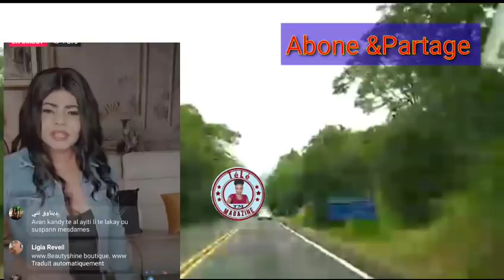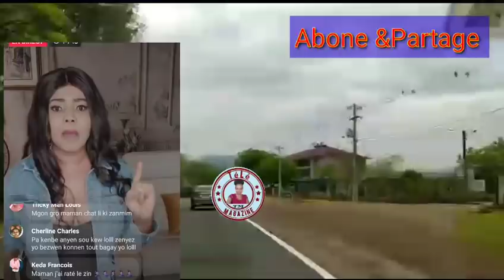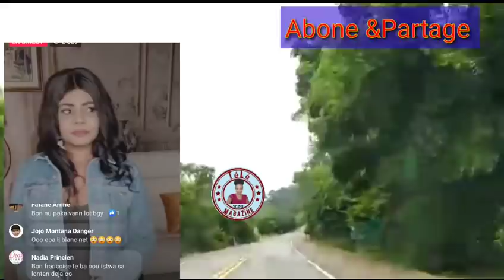Ay fout men zen mò Nina kòmanse frape Moun ki konn pèsekitel komanse met sekrè lot deyò anmeyy🙆